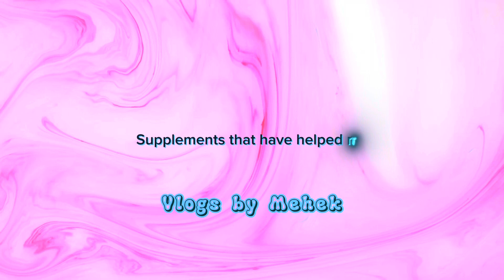IF you are a woman wanting to improve your health, try THESE supplements.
This week I talk about my anecdotal experience taking Pueraria Mirifica, Ashwaganda, and pre natal vitamins for my health and reproductive health.